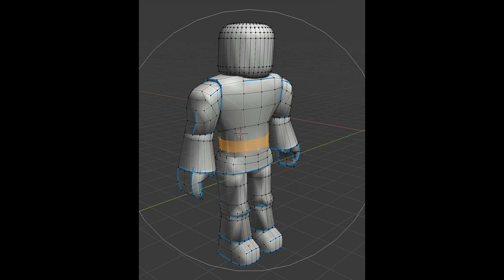Devs Don't Lie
The productivity at Nightcycle Studios has reached a new low today